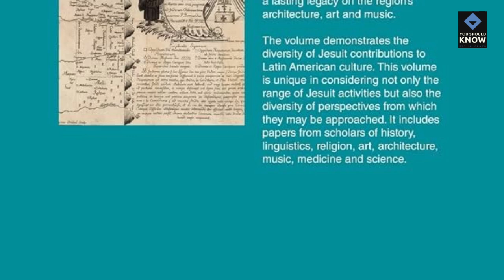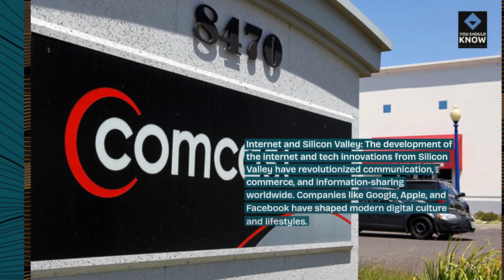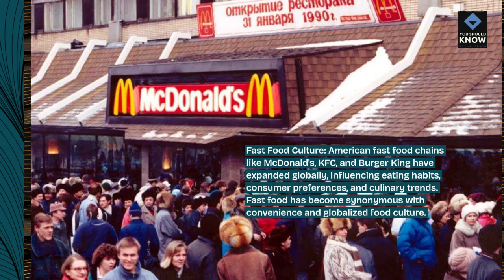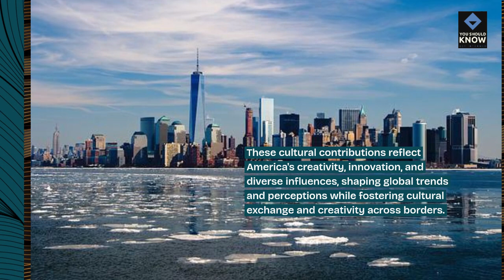Top 10 Unique American Cultural Contributions to the World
Celebrate America's global influence with these top 10 unique cultural contributions. From music and film to technology and cuisine, discover the innovations and trends that have made a worldwide impact.